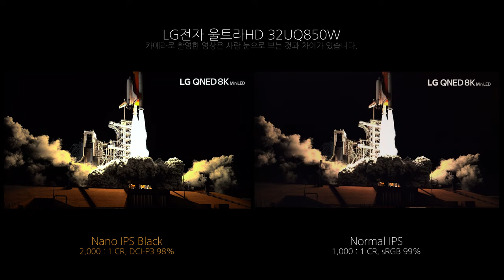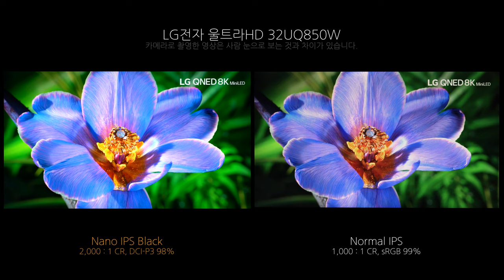Nano IPS Black - LG전자 울트라HD 32UQ850W